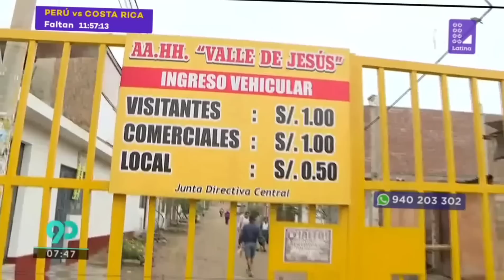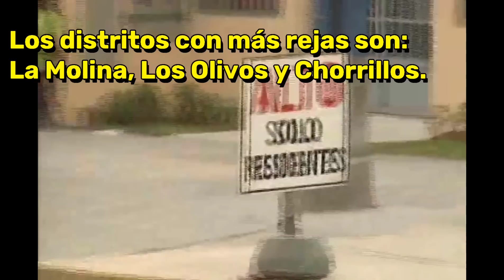Limeños se encierran para protegerse de delincuentes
Debido a la creciente en delincuencia, Lima se ha vuelto una ciudad que mantiene encerrada a su población. En casi todos los distritos, existen calles, pasajes, parques y hasta lozas deportivas cerradas con cadenas, rejas, tranqueras y candados.

Pero no es solo por seguridad. También es una cuestión de estatus: se construyen rejas para mantener fuera a personas de distritos pobres. Los barrios más exclusivos aprovechan esta situación para volverse barrios residenciales, donde un guardia toma nota de quien sale y quien entra.

Hoy hasta las casas tienen rejas que cubren sus puertas, techos y ventanas. Más que protegidos, vivimos aprisionados. Los nuevos condominios tienen porteros, cámaras de seguridad y grandes muros que los protegen de la delincuencia, pero también los separan de la ciudad.